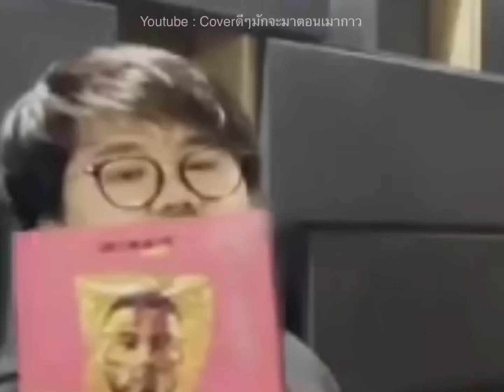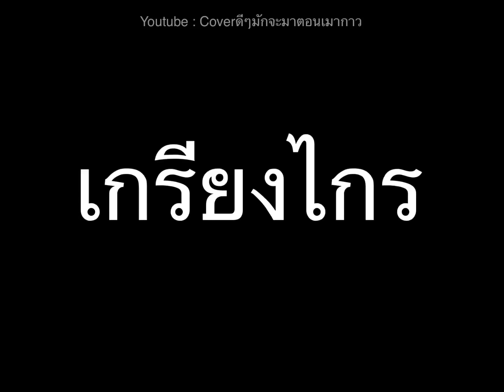ถามคำ - UrboyTJ cover (รักเติมโปร vibe) Feat. MadpuppetStudio [Prod. by Janpat]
พระเอกเอมวีจำเป็น ig@urboytj
Vocal - ig@patiphanzzz
Guitar - ig@hamsarann
Bass - ig@patiphanzzz
Saxophone - ig@vetit.s
Piano - ig@janpat_
Piano - ig@mikepeeranut
Drum - ig@petchkanathat

ตัดวีดีโอ - Jarnhee
Mix & Master - ig@anotheroat